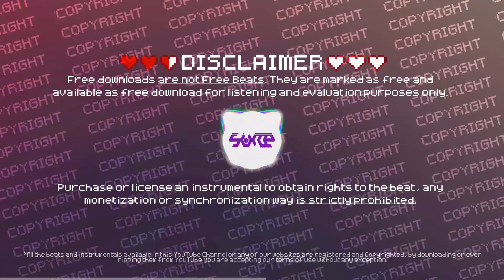😵 [FREE] Evil Trap Beat Instrumental - Evil Trap Dark Trap Type Beats - King Kong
😵 Evil Trap Beat Instrumental - Evil Trap Dark Trap Type Beats.